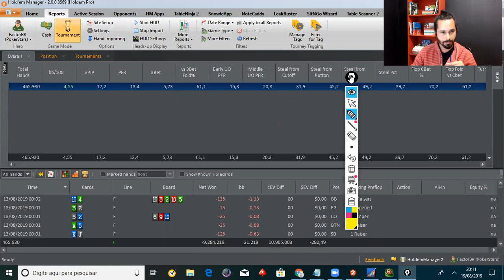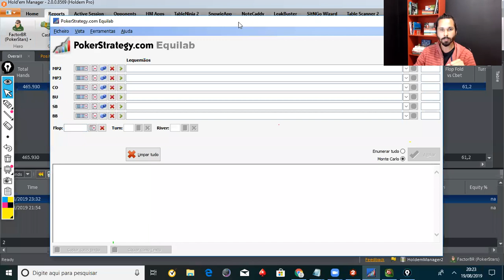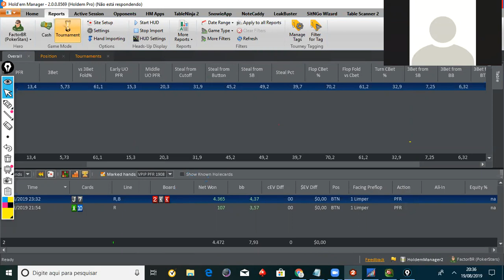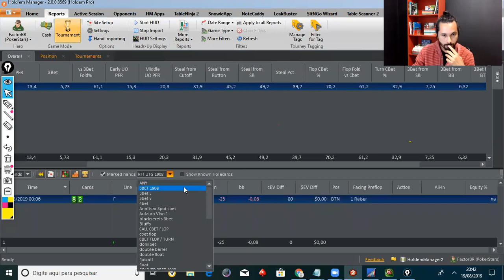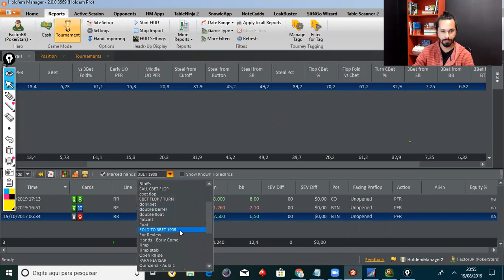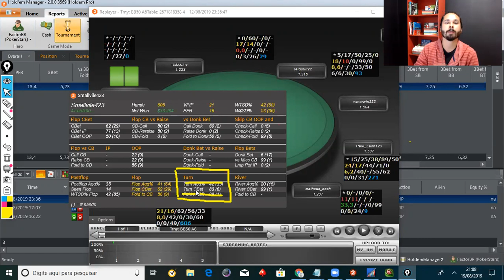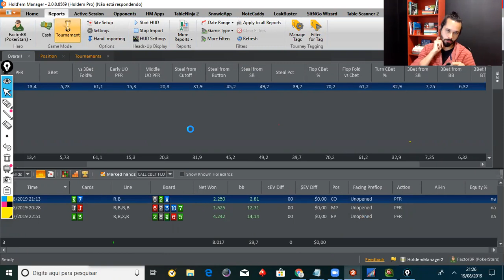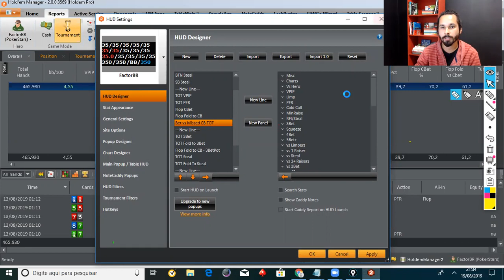Como Interpretar Estatísticas no Poker | Reprise da Aula Ao Vivo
Curso que indico para sair do zero e conquistar seus primeiros $100 dólares no poker

🎁 Entre para o Mais Completo Clube do PPPoker no Brasil e Receba 3 Bônus Exclusivos